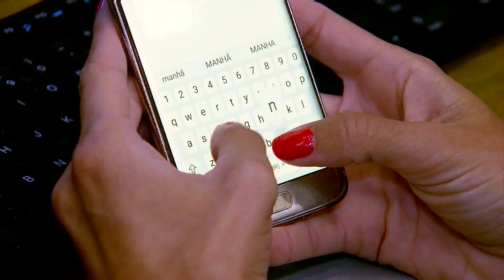Pelé publica foto em família após alta hospitalar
O Rei do Futebol tem 80 anos e realiza um tratamento contra tumores desde agosto do ano passado.